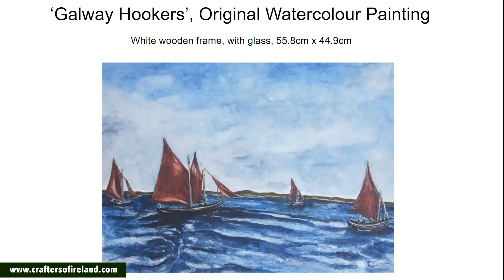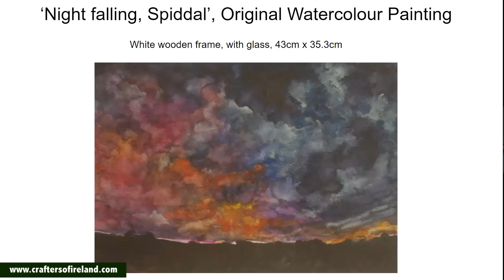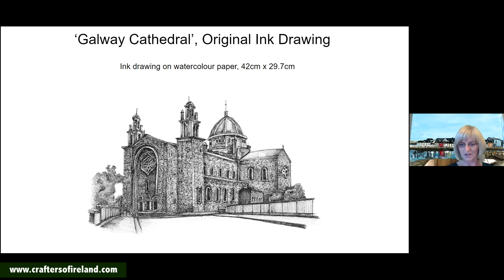Crafters of Ireland - Virtual Art Gallery - Fiona Concannon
Crafters of Ireland - Virtual Art Gallery in association with the Irish American Business Network and Brand Fusion Studio.